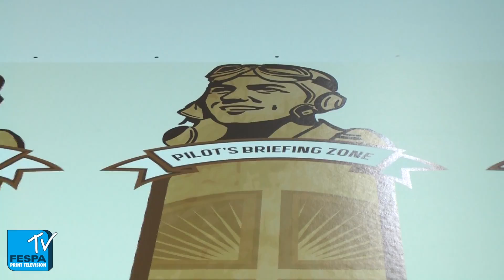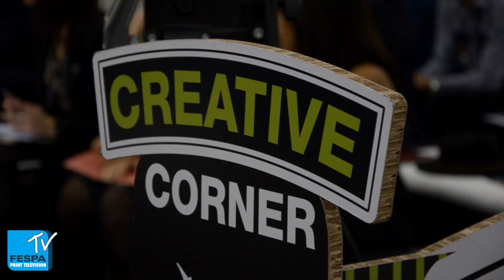FESPA Features: From the Brief to the Show Floor - The Production & Show Floor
FESPA teamed up with Insite Graphics and Colouration to develop the feature areas for FESPA's fiftieth anniversary show at ExCeL London. In this instalment of the mini series we get a sneak peak at the print and cut process at Colouration's head office in South West London ahead of the show followed by a look at the final products pride of place on the FESPA 2013 show floor.